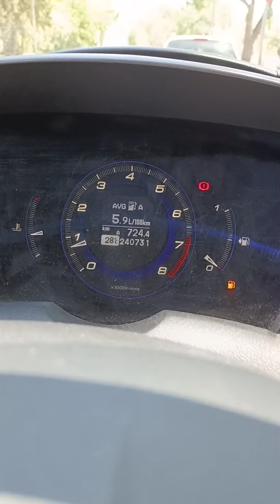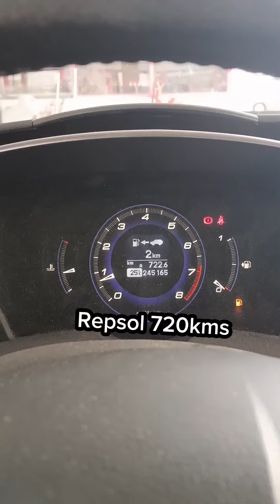Comparación de gasolina. Cuantos kms hago con? Cuál es la mejor gasolinera?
Con qué combustible se hacen más kms? Comparo 3 gasolineras en este primer vídeo Galp, Shell y Repsol. Haré más!